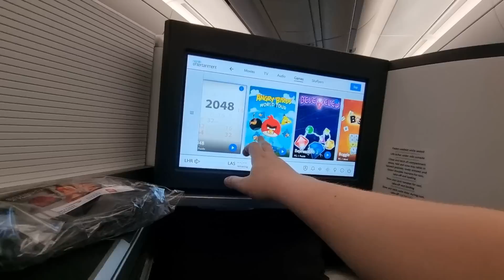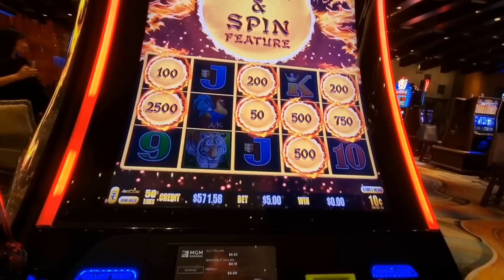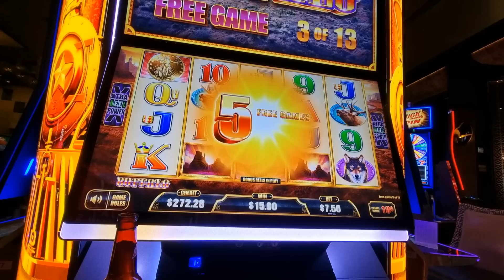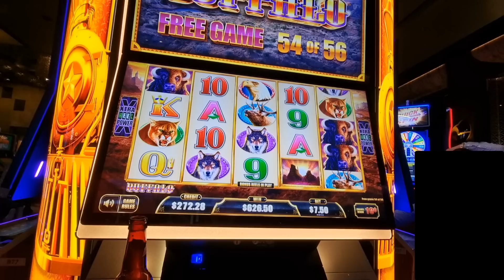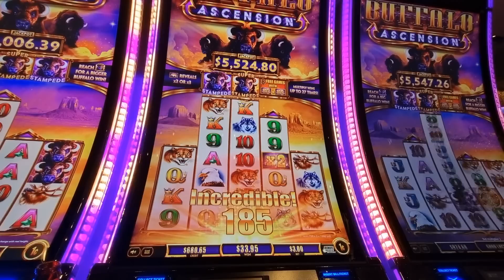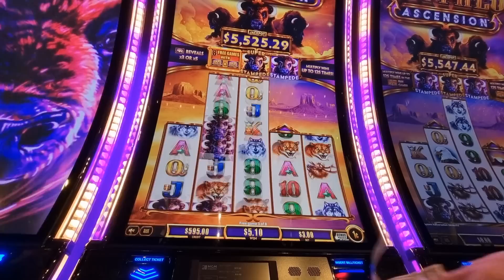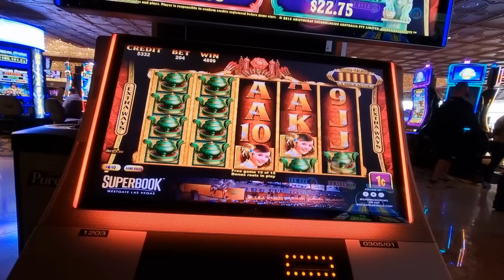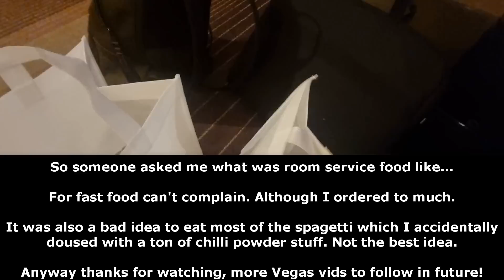First Impression Of Vegas Slots two Small Sessions With Buffalo & More